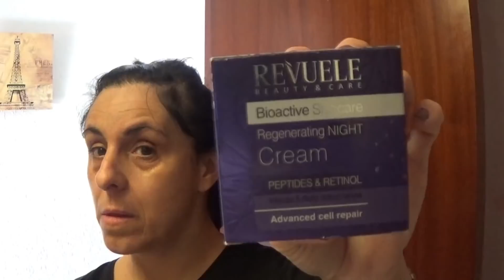VLOG 1604 ESTOY MUY DESGANADA